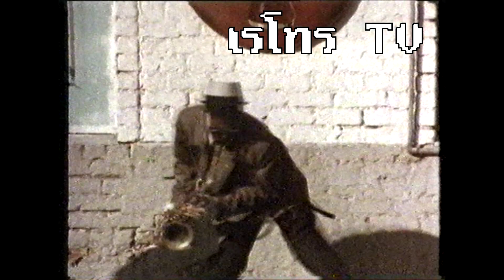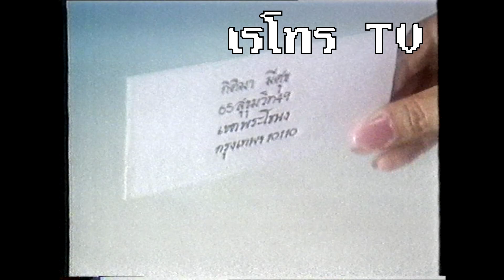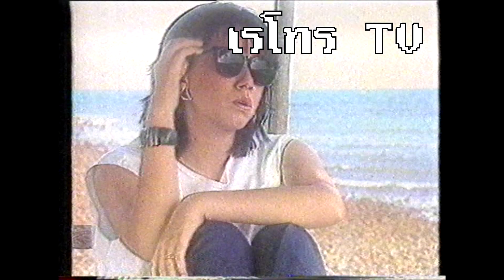Retro TV : รวมโฆษณาเก่า ปี (พ.ศ.2529) EP.2